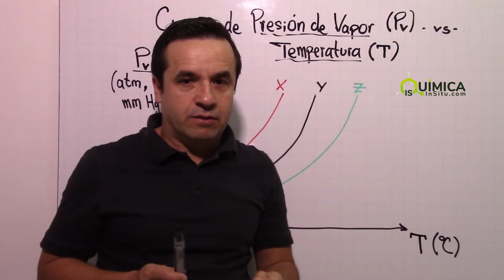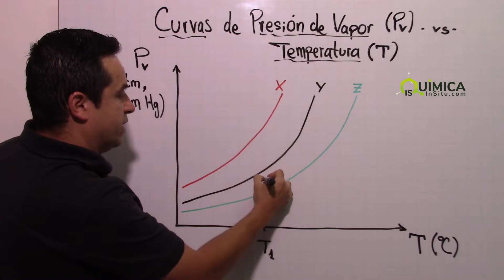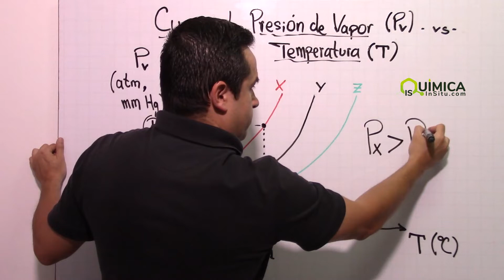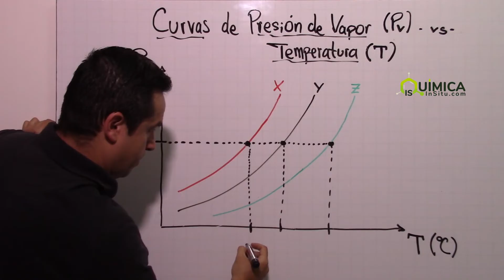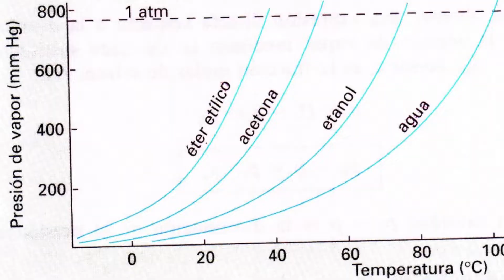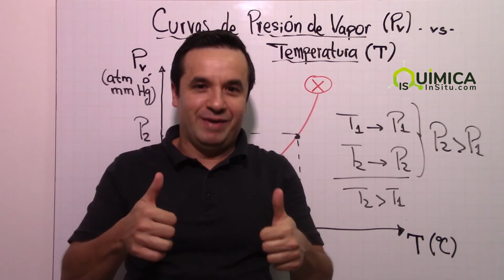Curvas de PRESIÓN DE VAPOR vs Temperatura [Volatilidad de Líquidos y Sólidos]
Aprende a resolver problemas utilizando Curvas de Presión de Vapor.